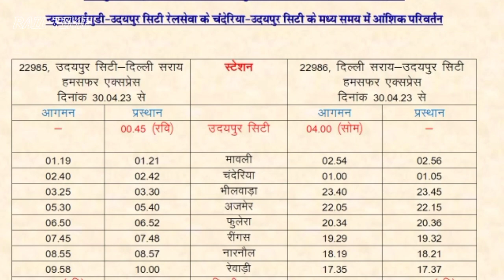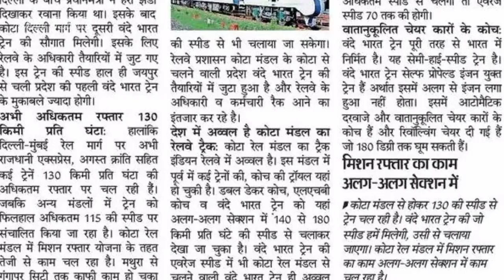राजस्थान हमसफ़र एक्सप्रेस अब नए रास्ते से चलेगी // Sriganganagar to Bathinda New train // RAIL TIME